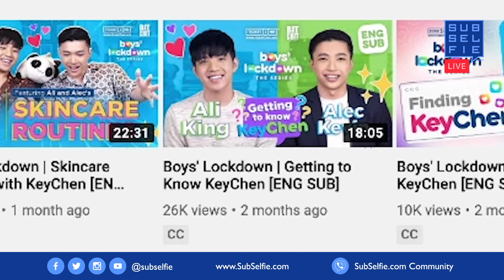Boys' Lockdown Stars Ali King & Alec Kevin | SubSelfie.com Live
Following the success of Boys Love series in Asia, the Philippines is now taking its turn to show proper queer presentation in media with Boys’ Lockdown.

Produced by Ticket2Me and Bit by Bit Company, written and created by Danice Mae Sison and directed by Jade Castro, Boys’ Lockdown tells the story of Key Calungsod and Chen Chavez’ relationship that blossomed amidst a pandemic when everyone is forced to be kept apart.

Our Life Editor Apple Gamboa sat down with lead stars Ali King (Key Calungsod) and Alec Kevin (Chen Chavez) in this exclusive interview.